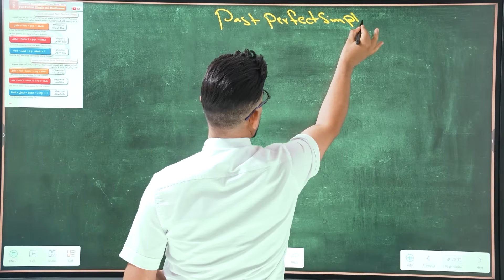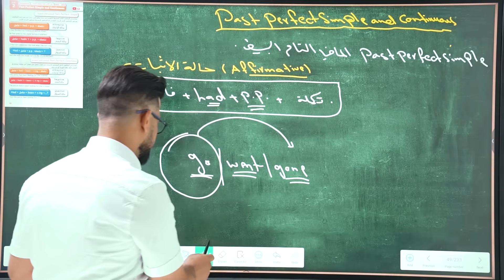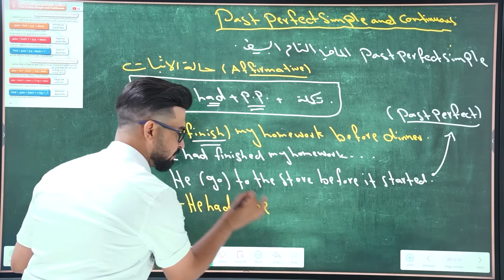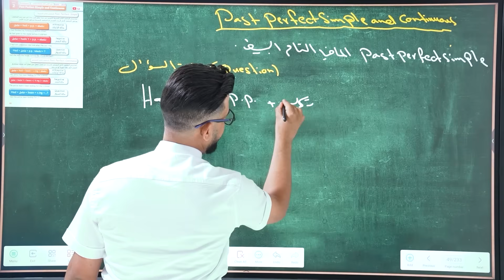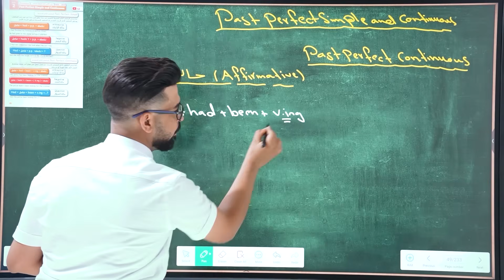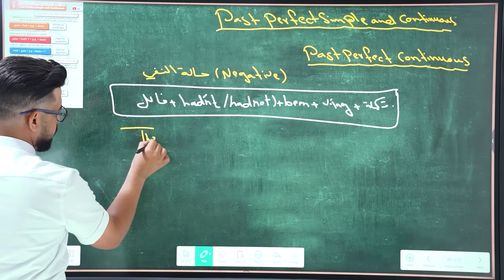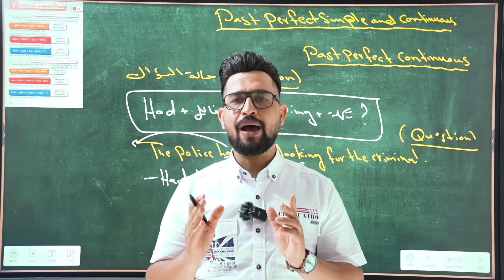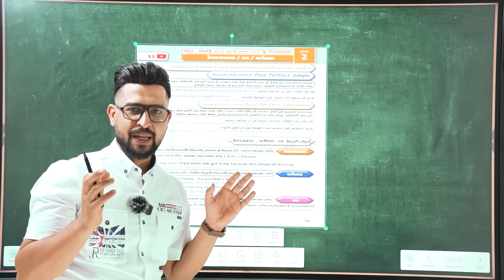انكليزي الرابع الاعدادي/المضارع التام البسيط والمستمر /اليونت الثاني/المحاضرة 11 /المنهج الجديد 2025